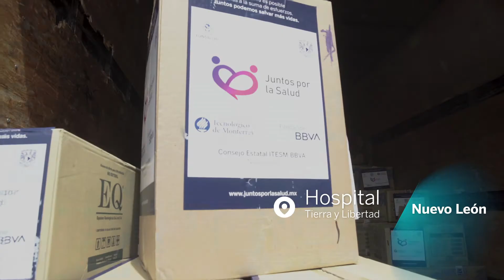Juntos por la salud: Hospital Tierra y Libertad, Nuevo León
Gracias a tus aportaciones y a Juntos por la Salud entregamos equipo de protección médica en diferentes hospitales. Entre más somos los que ayudamos, más vidas salvamos. ¡Gracias!